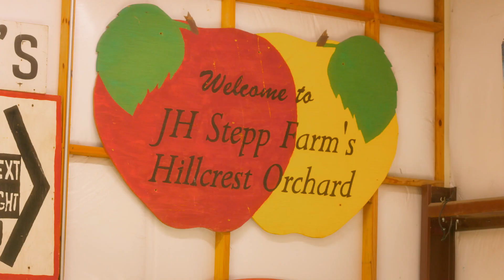10 PASSI DELL'AMORE (2021).H264 WEBDLRIP ITA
10 PASSI DELL'AMORE

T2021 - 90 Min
Commedia, Romantici
Regia: Elizabeth Snoderly
Lingua:
eng (Versione Originale), ita
Sottotitoli:
Mostra Tutti
Da vedere perché
Non si può fare una lista quando si tratta del cuore...

TRAMA
Alla ricerca del principe azzurro in una commedia romantica con Elle Cannon. Per trovare l'amore, Sophie applica lo stesso metodo che l'ha portata ad essere una manager rampante. Il brillante Kyle sembra essere il match perfetto, ma il cuore segue vie che la ragione ignora...
TITOLO ORIGINALE
10 Steps to Love
PRODUTTORE
G It's Entertainment, Sappy Films
PAESE DI PRODUZIONE
CA, US
SCRITTO DA
Lexi Giovagnoli, Ferguson Sauvé-Rogan
SCENEGGIATURA
Elizabeth Snoderly, Emily Cade

On demand